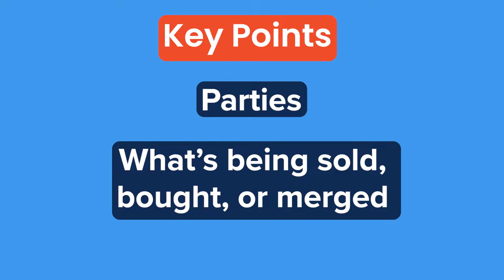Before You Sign The Deal | Letter of Intent and Due Dilligence Explained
Before your pen hits the paper of your new M&A deal, there are some things you should know first. Senior Attorney Michael Brandwein gives you all the details about the two most important parts of an M&A deal. Letter of Intent and Due Diligence. Once you understand these key elements, your pen can glide across the paper confidently.

00:00 What is M&A Letter of Intent?
01:08 What's Covered in a Letter of Intent
02:04 What is M&A Due Diligence?
02:41 Can Changes Be Made in Due Diligence?
03:19 Can Purchase Price Change?
04:12 How Important is a Letter of Intent?
04:51 Letter of Intent Wrap Up

This material may be considered an attorney advertisement.